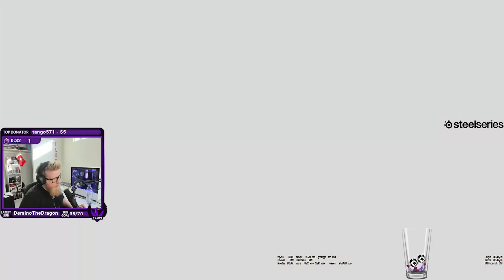STEWIE2K JOINS THE MM SQUAD - Dry Salad Ep 3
Will Stew be able to carry us?

▼ Music
• Illenium - Fortress (feat. Joni Fatora)